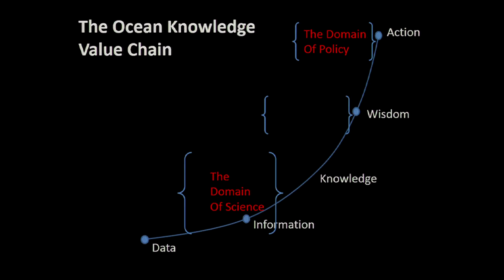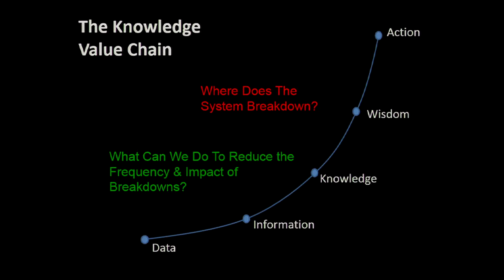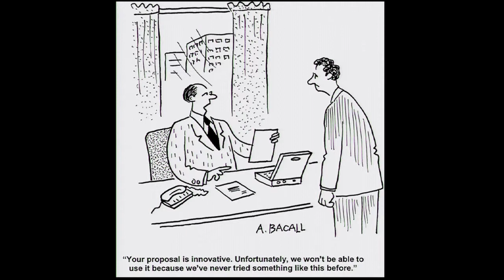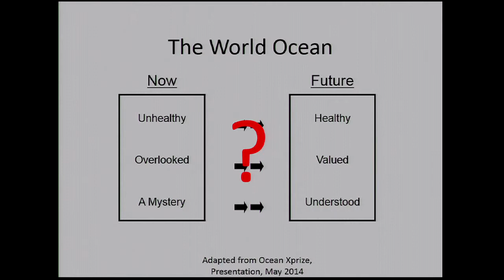CHOW 2014 - State of the Ocean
The ocean plays an integral role in sustaining life on Earth. Scientific exploration, research, and monitoring are revealing more of the ocean's complexities and providing a better understanding of an intricate and interconnected system. Across the country and around the world, we are already observing profound changes in our ocean, which in turn will have profound impacts on the planet and consequences for communities. Recent reports, including the National Climate Assessment, Intergovernmental Panel on Climate Change, and International Programme on the State of the Ocean, have documented these changes and underscore the need and urgency to address our changing ocean. This session examined and discussed our scientific understanding of the current State of the Ocean (SOTO).

Moderator
Jerry R. Schubel, Ph.D., President and CEO, Aquarium of the Pacific

Discussants
David O. Conover, Interim Vice President for Research, Stony Brook University

Margaret Davidson, Senior Leader for Coastal Inundation and Resilience, NOAA National Ocean Service

Scott C. Doney, Director, Ocean and Climate Change Institute, Woods Hole Oceanographic Institution

Tony MacDonald, Director, Urban Coast Institute, Monmouth University